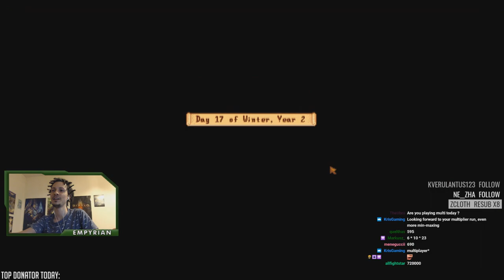[Stardew Valley] Stream Highlights - Legal Fishing